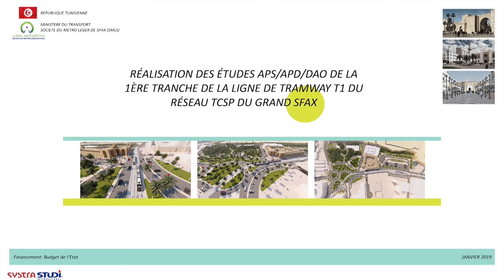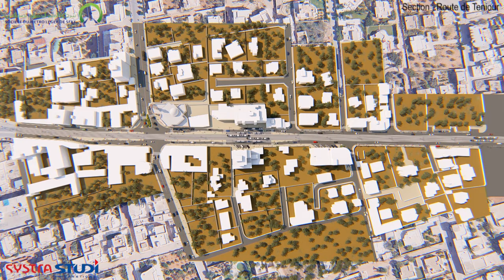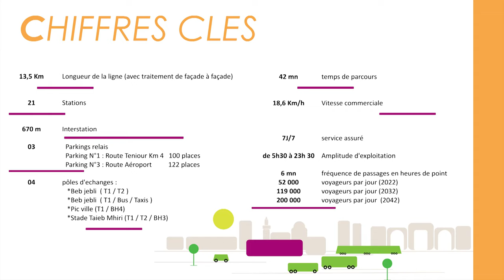Tramway Sfax :Vidéo 3D de la ligne T1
Simulation réelle des résultats des études APS tout au long de la ligne par zones : chihia, Beb Jebli, Taieb Mhiri, Sokra el Matar